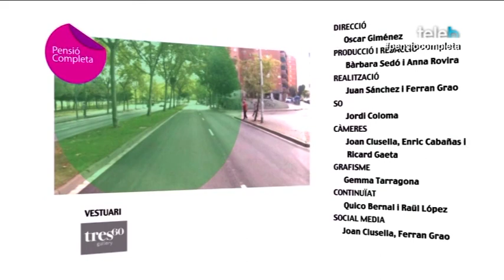Miguel Poveda torna a casa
L'Anna Rovira es cita amb Miguel Poveda al Blas Infante, teatre que el va veure debutar ara fa 27 anys. Parla amb ell dels 4 concerts que aquest cap de setmana oferirà a Barcelona.